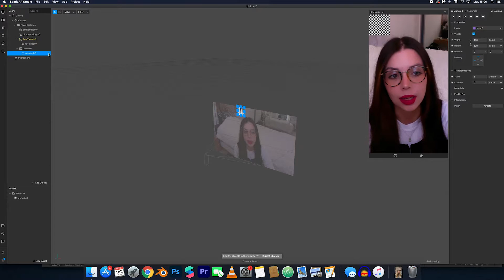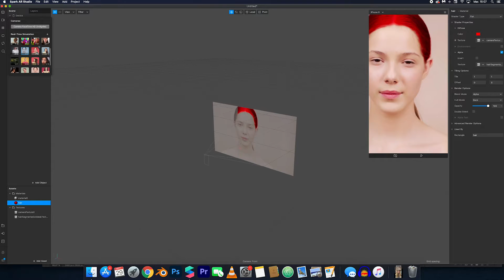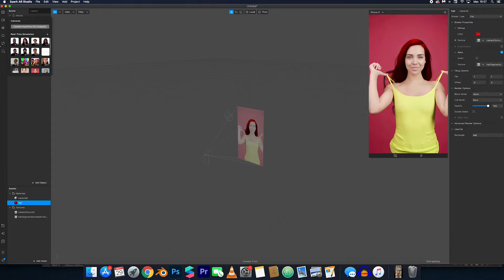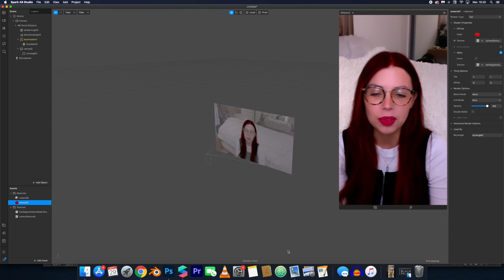Changer la couleur des cheveux / SPARK AR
Apprenez à changer la couleur des cheveux simplement avec Spark AR.